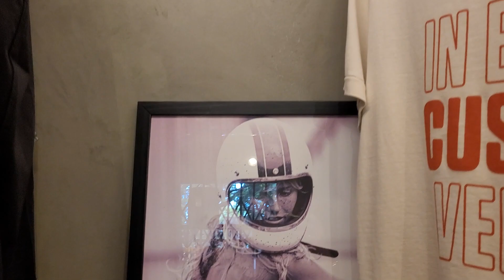DEUS MANSION - DEUS EX MACHINA SÃO PAULO